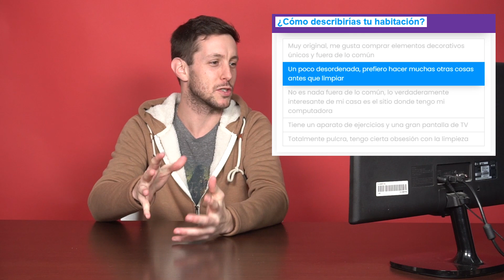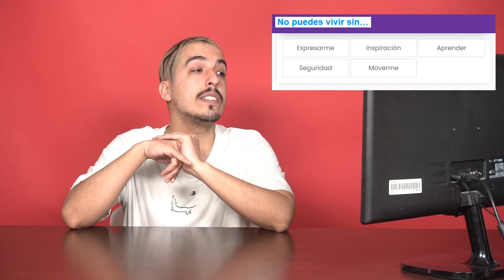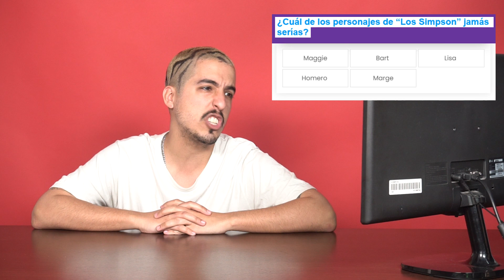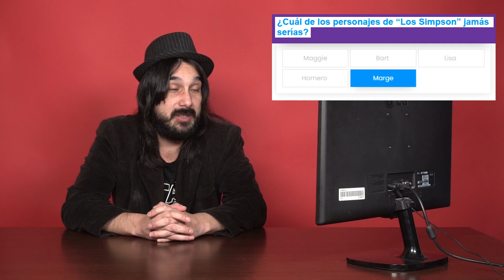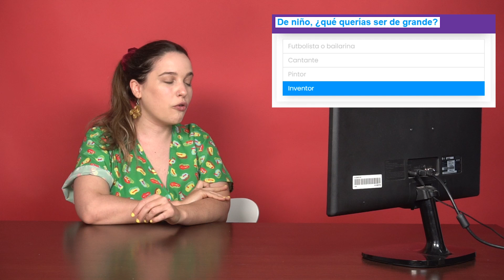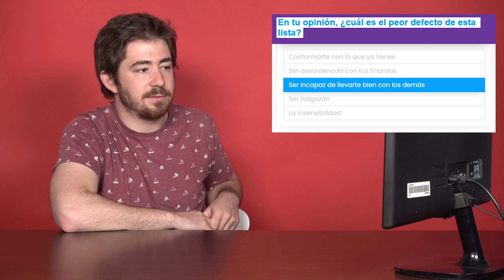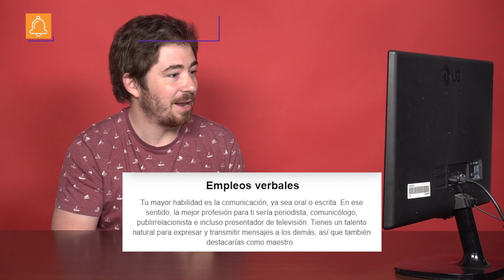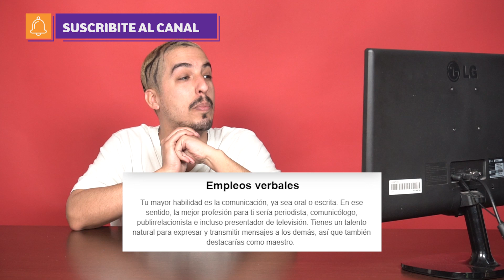ESTE TEST TE DICE TU TRABAJO IDEAL | PILO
ESTE TEST TE DICE TU EMPLEO IDEAL